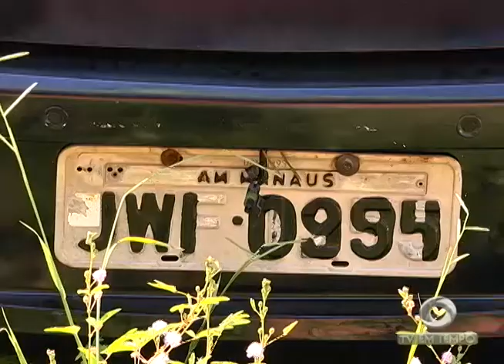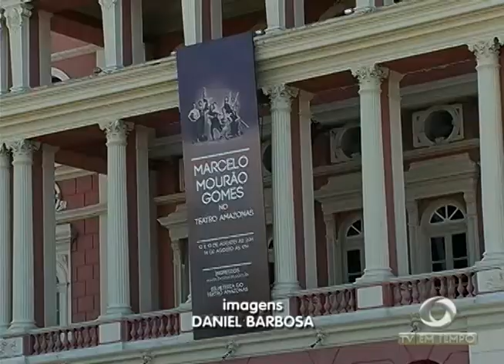BOLETIM EM TEMPO - NOITE (08.08.2016)